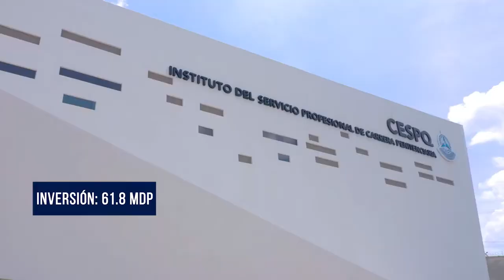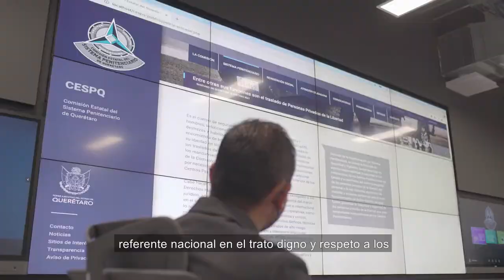Instituto del Servicio Profesional de Carrera Penitenciaria de Querétaro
El Gobernador del Estado Francisco Domínguez, en su incansable labor por garantizar una entidad segura y vanguardista, inauguró el Instituto del Servicio Profesional de Carrera Penitenciaria, único en su tipo a nivel nacional, que abona a la consolidación del modelo sistémico entre seguridad y justicia, que ha permitido posicionar al Sistema Penitenciario de Querétaro como referente nacional en trato digno y respeto a los derechos humanos de las personas privadas de la libertad.